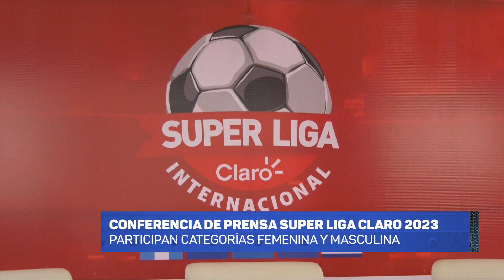Superliga Claro se jugará en Zona Deportiva